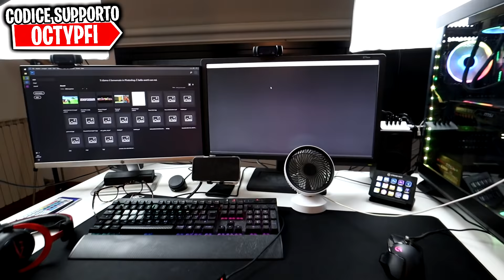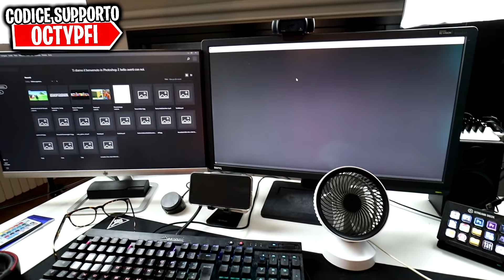LA POSTAZIONE da GAMING di OCTY da 7000 EURO🤑*COSTOSA* su Fortnite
La mia postazione da gaming di octy insieme a cap captainblazer o capitan blazer o captain blazer o samuele matteini è costosa infatti costa 7000 euro su fortnite battaglia reale.

⏩RapidFire K70🔗
⏩BladeMaster PRO🔗
⏩Tastiera economica🔗
🔹Monitor Principale🔗
🔹Monitor Secondario🔗
🔸Ventola da Tavolo KLIM🔗
🔸Asta Microfono🔗
🔸USB HUB🔗
🔸Green Screen🔗

❤️💚➖BROOS➖💙🧡
🧡 Octy 🧡 Octy Stega
💙 CaptainBlazer 💙 Samuele Matteini
💚 Mattiz 💚 Mattia Stagni
❤️ Zerbiian ❤️ Luca Esposito